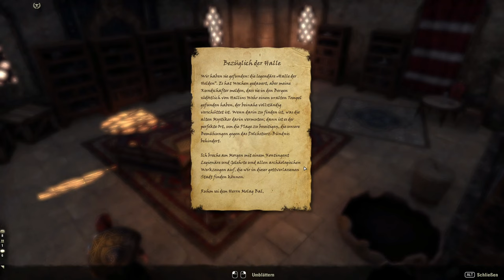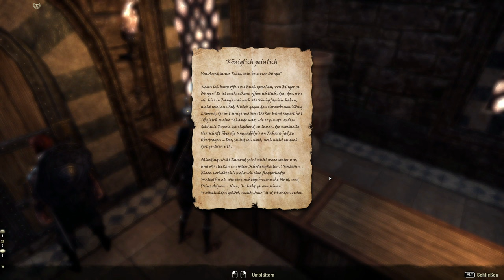Teso #153 - Hallins Last [Lets Play] [The Elder Scrolls Online]